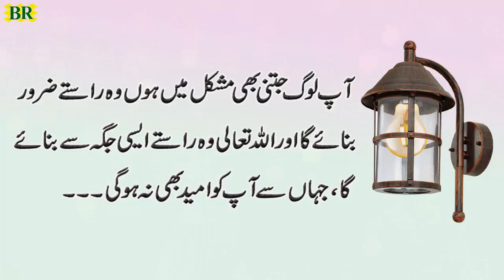Islamic Story | Allah Ki Qudrat | Kabootar,Admi,Sanp | Islamic Sabaq Amoz Kahani | Islamic Stories